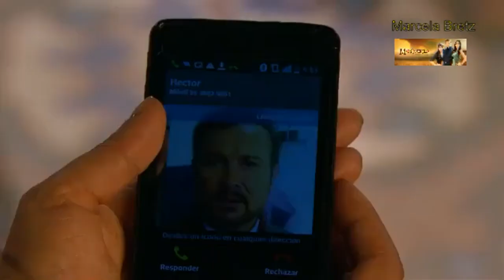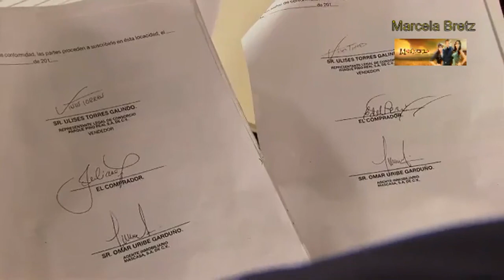La Malquerida Capítulo 50 Parte 1 de 2